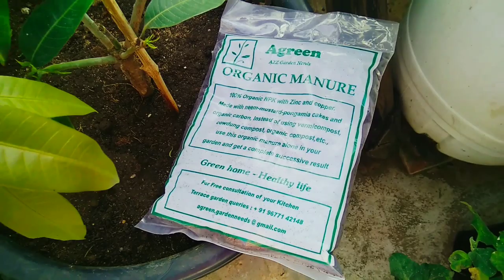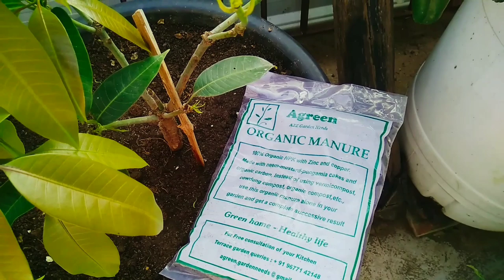Special product for Terrace garden / Pot garden. Super growth manure.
For excellent growth and visible results use this organic manure as pot mix and top soil fertilizer.